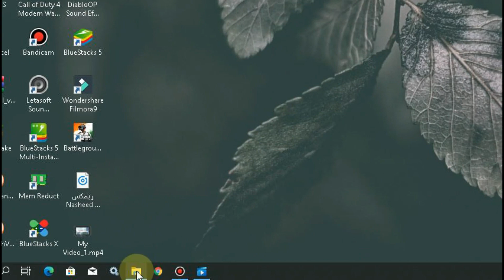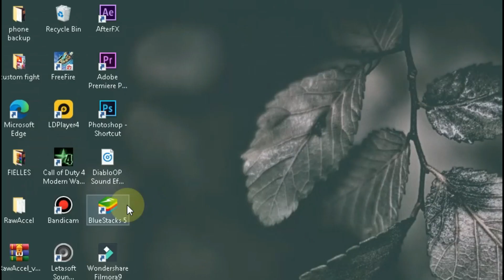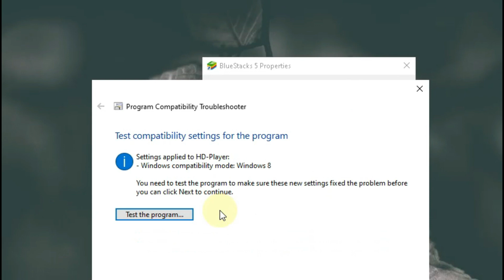Free Fire MAX Bluestacks 5 Lag FIX | Free Fire Max Low End Pc Setting's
Hello everyone
welcome to TECHYgaming today we are going to solve lag and low fps problem in free fire Max pc and bluestacks 5 so watch the video to fix your lag and low fps issue thanks for watching

Video Covers the Following Topics:

1. Bluestacks 5 Free Fire Max Best Setting's
2. How to fix Free Fire Lag In low end pc
3. Bluestacks 5 low end pc settings,how to speed up bluestacks 5
4. Best settings for bluestacks 5 for low end pc
5. How to fix lag in bluestacks 5,bluestacks 5 lag fix 4gb ram
6. Bluestacks 5 lag fix windows 7,how to fix bluestacks 5 lag
7. Bluestacks 5 settings for low end pc windows 7
8. Bluestacks 5 settings for low end pc windows 8
9. Bluestacks 5 settings for low end pc windows 10
10. Bluestacks 5 lag fix windows 10, bluestacks 5 slow problem
11. Bluestacks 5 lag fix windows 7
12. Bluestacks 5 lag fix windows 8
13. Bluestacks lag fix 2gb ram/4gb ram
14. Bluestacks 5  FREE FIRE high fps setting
15. Bluestacks 5 free fire max 250 fps setting

GNORE TAGS✔✔

how to fix lag in bluestacks 5 free fire Max
how to fix Bluestacks 5 Free fire Max lag fix 4gb ram Laptop | Lag Fix for Low End Pc fix fps drop
bluestacks 5 free fire Max lag fix,
bluestacks 5 lag fix, bluestacks 5 lag fix after new update
how to fix lag in free fire bluestacks 5,
best bluestacks version for free fire low end pc,
bluestacks 5 free fire lag fix 4gb ram,
bluestacks 5 lag fix free fire,
bluestacks free fire lag fix,
free fire bluestacks 5 lag fix,
bluestacks best version for low end pc,
fix lag free fire bluestacks 5,
how to fix bluestacks lag after ob3
fix lag bluestacks 5,
how to fix bluestacks 5 lag,
bluestacks 5 lag fix 4gb ram free fire,
how to play free fire in bluestacks 5 without lag,
bluestacks 5 ff lag fix,
how to fix lag in bluestacks 5 free fire 4gb ram,
bluestacks 5 free fire 4gb ram,
bluestacks 5 settings for low end pc free fire,
how to fix lag bluestacks 5,
bluestacks 4 free fire lag fix after ob32 update
bluestacks lag problem,
bluestacks 5 free fire lag fix windows 7,
free fire pc lag fix,
how to fix free fire lag in bluestacks 5 after ob32
lag fix after ob32 update
how to fix lag free fire in bluestacks 5,
how to fix lag problem in bluestacks 5,
how to solve lag problem in free fire in bluestacks 5,
free fire lag in bluestacks 5,
how to fix fps drop in bluestacks 5,
how to play free fire without lag in bluestacks 5,
bluestacks 5 4gb ram free fire,
how to fix lag in free fire bluestacks 5 beta
how to fix bluestacks 4 lag after ob32 update
how to fix bluestacks mouse stuck free fire
how to fix bluestacks 5 failed to read configuration file
how to fix bluestacks black screen problem
how to fix bluestacks 5 not opening
how to fix bluestacks free fire Max black screen
how to fix bluestacks controls not working
how to fix bluestacks mouse stuck free fire Max